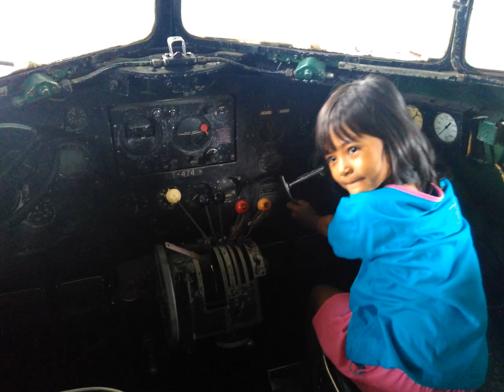Museum Pusat TNI AU Dirgantara Mandala Yogyakarta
Kompleks Landasan Udara Adisucipto, Jl. Kolonel Sugiono, Banguntapan, Yogyakarta, Bantul, Daerah Istimewa Yogyakarta 55282, Indonesia